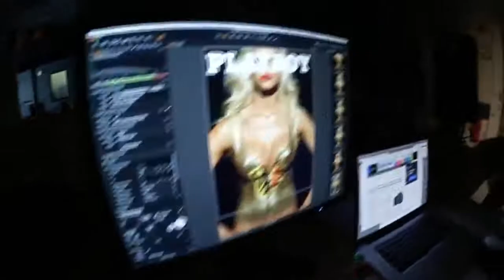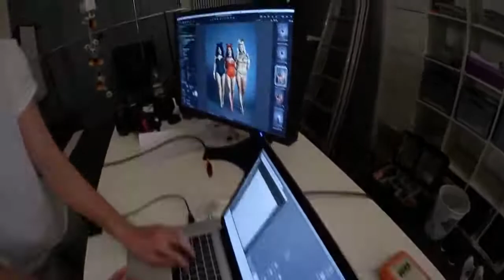Team Harrison! Playboy Cover Shoot I Hinter den Kulissen - Sarah Nowak at work